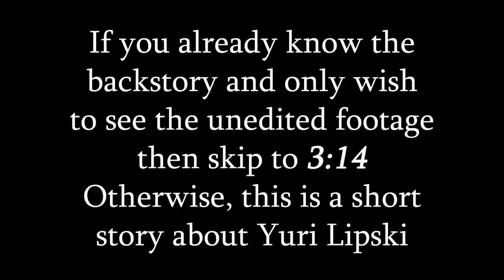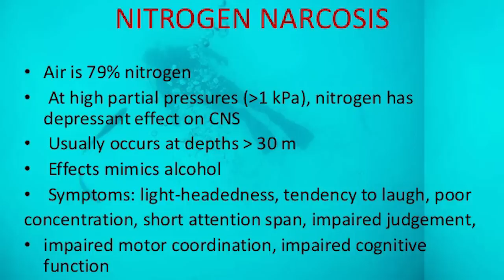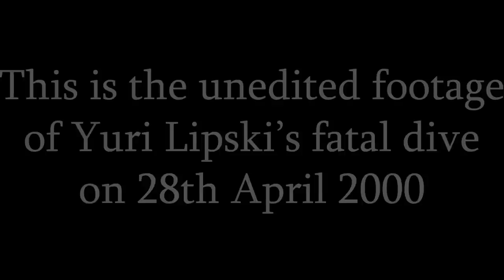Found Footage of Diver Who Records His Own Death (Full Video)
In April 2000, Russian diver Yuri Lipski strapped on an air tank and a helmet camera, loaded his belt with weights, and plunged into the Blue Hole. He never resurfaced.

This is a morbid curiosity, to be sure but it's fascinating and should be a warning to other divers so they don't suffer the same fate as Yuri.

Yuri was diving at a place called the Blue Hole in Dahab, Egypt. It's a natural sinkhole, but is unique in the fact that it connects to the open see through a natural "arch." It's notorious for killing inexperienced divers that try to swim through the arch and either can't find it, underestimate its depth and run out of gas, or get nitrogen narcosis from the wrong mixture and eventually drown. He did not die trying to find the arch and you can read about the countless arch deaths elsewhere.

He most likely was doing a "bounce dive" to the bottom, which is where you just plummet to the bottom and come up immediately, usually to break a personal depth record. It is incredibly foolish and dangerous. You can see him show his dive computer to the camera multiple times, so it's probably to verify to people that he actually hit the bottom.

He made a few fatal mistakes while diving one of which was that He was diving with a SINGLE tank of AIR. This is the major contributing factor to his death. At 90 meters down, he only had 1/10th of the gas in that tank available because of the pressure. He also was using AIR which is 78% nitrogen. At depths below 100feet, NITROGEN becomes intoxicating. This is called nitrogen narcosis.

 It was discovered that he was also overweighted with heavy camera equipment.

Lipski died at just over 300 feet underwater. At this depth, the body is subject to nitrogen narcosis, which can play havoc on the mind by inducing overconfidence, euphoria, hallucinations, confusion, and impaired judgment.

Lipski's body was recovered the following day by Tarek Omar, one of the world's foremost deep-water divers, at the request of Lipski's mother.[8][9] Omar had earlier twice warned Lipski against attempting the dive.[9] On the bottom, Omar he made an unnerving discovery. The doomed diver had recorded his own death.

Omar says:

Two days after we recovered his remains and gave [his mother] his belongings and equipment, she came to me asking that I help her disassemble them so she can pack them. The camera should have been damaged or even broken altogether because I had found it at a depth of 115 metres, and it is only designed to sustain 75 metres; but, to my surprise, the camera was still working. We played it and his mother was there. I regret that his mother will have this forever... If I had known the footage existed I’d have flooded it. I think the thing that really upset and saddened me about it was that his mom has it now – she has the footage of her own son drowning.